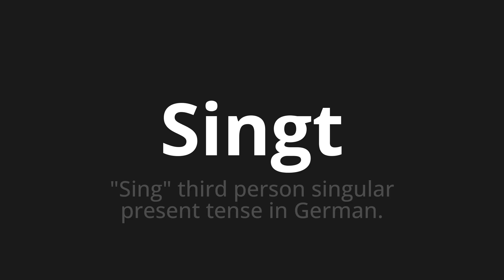How to pronounce Singt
Master the Pronunciation of 'Singt which means sings' - which means : "Sing" Third Person Singular Present Tensse in German. 📝 with @PronunciationGerman 🎓🗣️ - [Your Guide to German]

Learn to pronounce 'Singt' perfectly in German with our easy and engaging tutorial by @PronunciationGerman! 📖📽️ In this comprehensive video, we provide you with native speaker examples 🗣️👂 and phonetic breakdowns 🎵 to ensure you get the pronunciation just right.

How to say Sings in German